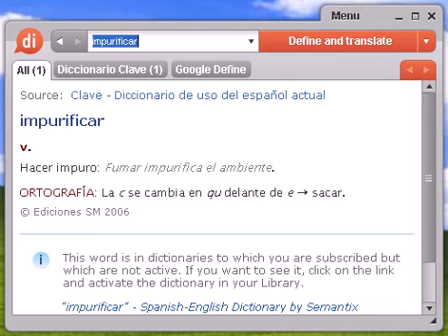Definición de impurificar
impurificar, diccionario, definición, significado, español, castellano, dixio